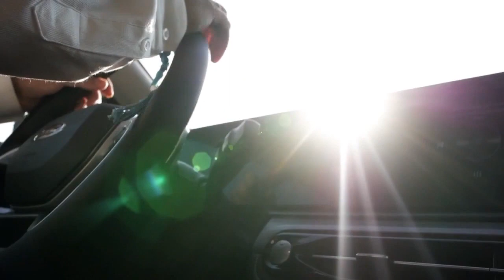Фрагмент эфира (Первый городской (Киров), 30.09.2023)